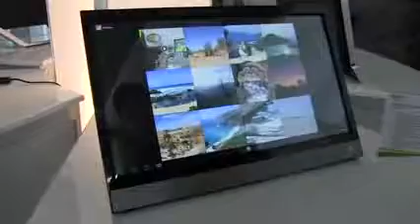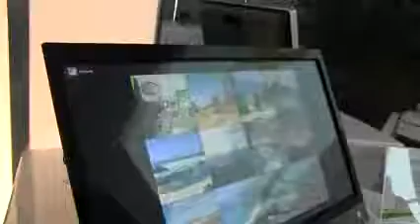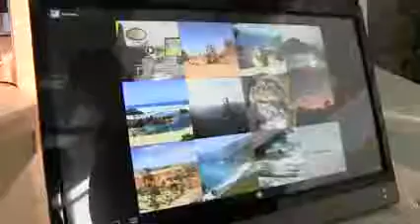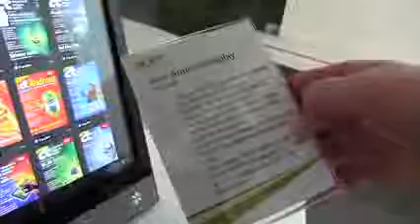Acer 21.5 Zoll Android All-in-one im Walk Through auf der CeBIT [Deutsch - German] - YouTube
"sony xperia-z" "mobile specification" review unboxing, lg mobiles, samung mobiles, latest smart phones, latest reviews of moblies, latest hands on, latest smartphones reviesfor more vedios visit my links now and subscribe beautiful urdu poetry, sad ghazals, wonderful ghazals. romentic ghazals, favrt ghazals please subscirbe to my chennal